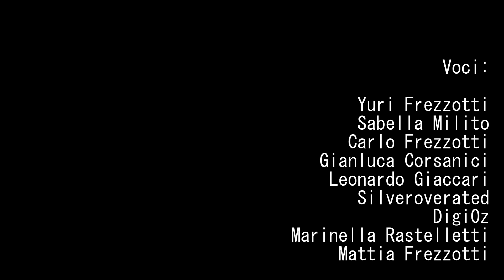Vita di Plastica - ep.2: l'addestramento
Sono qui per arruolarmi...
Tanti ospiti in questo episodio: Digi0z, Silveroverated... Il primo episodio era tanto per provare ma stavolta ho creato la cosa più cinematografica che potessi fare.
Una quarantena e una videocamera, avevo tanto tempo da spendere quindi ho girato questo filmino in stop-motion, tipo Toy Story, con i soldatini con cui giocavo da bambino e tanti effetti speciali.

Seguiteci su INSTAGRAM e YOUTUBE per scoprire in anteprima i nostri contenuti!

Scrivici, possiamo realizzare il video dei tuoi sogni!

Girato con Sony FX30 & a6300, obiettivo 18-105 G e Helios 44